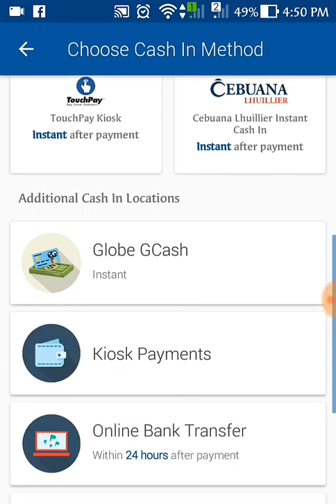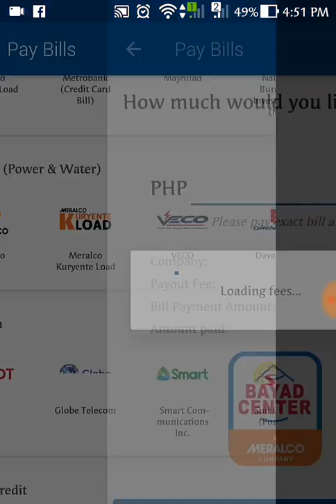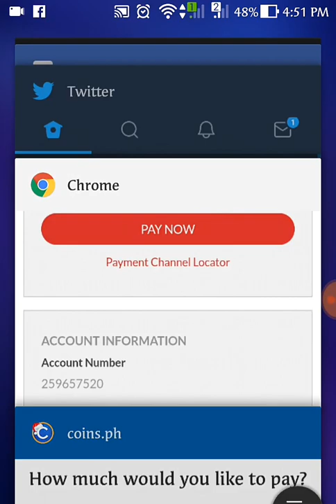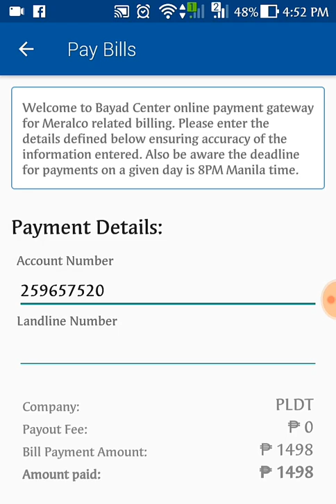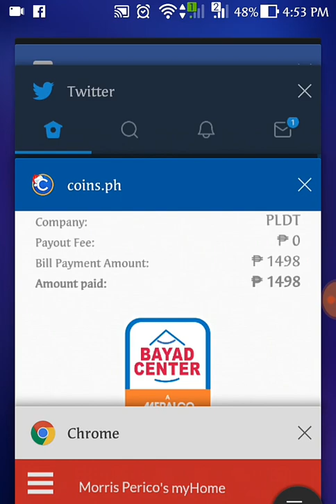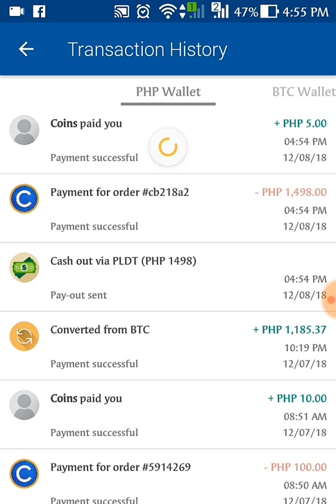How to pay PLDT Bill using Coins.ph app? (2020)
Ito ay tutorial kung paano magbayad ng PLDT Bill gamit ang coins.ph app account. Huwag po kalimotan magsubscribe at like ang video na ito. Maraming salamat. God bless!